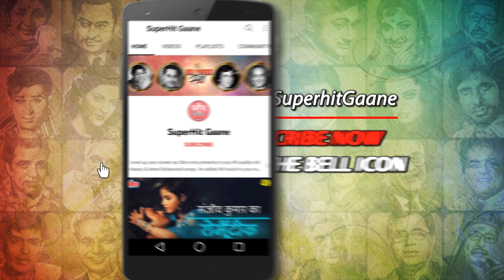मेरा दिल है तेरा (4K) Romantic Songs : Mohd Rafi | Shammi Kapoor, Sharmila T | An Evening In Paris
What's a better way of expressing your feelings than soulful melodies of Mohammed Rafi. Bringing to you the most romantic Winter Special song "Mera Dil Hai Tera, Tera Dil Hai Mera " to make perfect use of the weather. from the Movie 'An Evening In Paris (1967) '.

🔸Song Credits ✔️
      Movie/album : An Evening In Paris (1967)
      Song : Mera Dil Hai Tera, Tera Dil Hai Mera
      Lyricists : Shailendra (Shankardas Kesarilal)
      Music Director/Composer : Shankar Jaikishan
      Starring : Shammi Kapoor, Sharmila Tagore, Pran

🔸 Lyrics of  Mera Dil Hai Tera, Tera Dil Hai Mera :

      Mera dil hai tera
      Tera dil hai mera
      Jab se hamne dil badle
      Hain sara jag badla

      Aaj ki khatir jaane kabse
      Dil tha aas lagaaye
      Jaane kab se taras rahi thi
      Aankhen pyaas jagaaye
      Jaane kab se taras rahi
      Thi aankhen pyaas jagaaye

      Pyaar ki diwaani duniyaa
      Me kho jaanedo do dil ko
      Pagal thahera aur bhi
      Pagal ho jaanedo do dil ko

      Dhoom machaate gaate
      Niklo niklo aaj jidhar se
      Khushiyon ki madmast
      Ghata hai aaj to khul kar
      Barse haan dhoom machaate
      Gaate niklo niklo aaj jidhar se
      Khushiyon ki madmast
      Barse khushiyon ki madmast
      Ghata hai aaj to khul kar barse
      Mera dil hai tera tera dil hei
      Mera jab se hamne dil badle